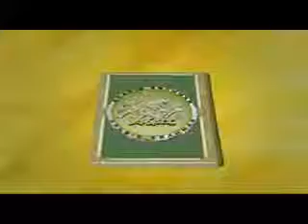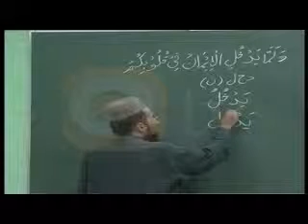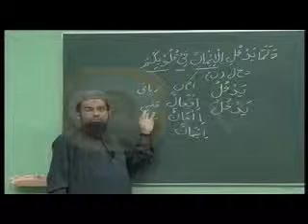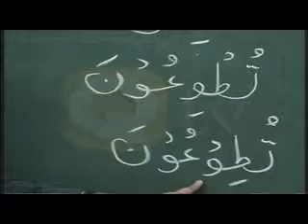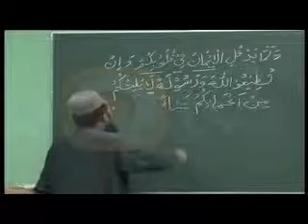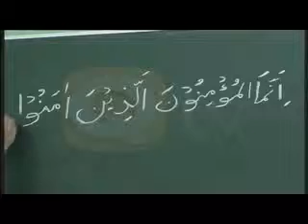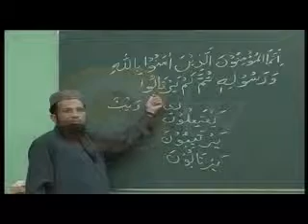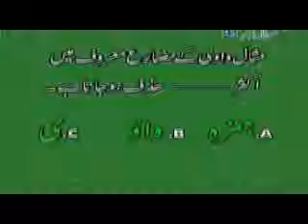Learn Aarabi Grammar Sekhein Lecture 31of60 (WATCH LISHEN & SHARE)